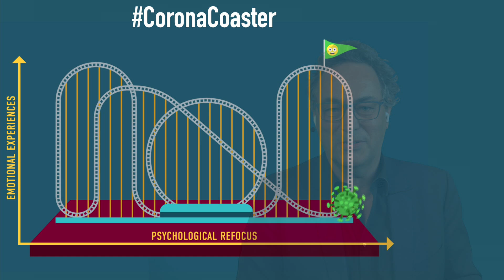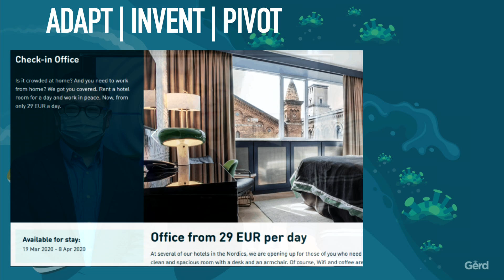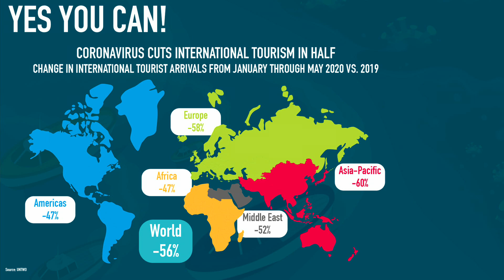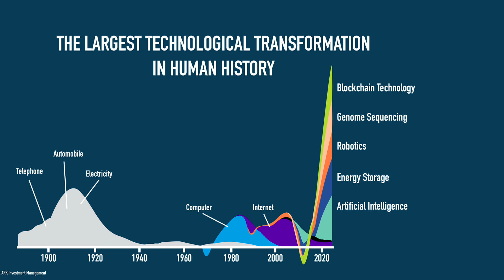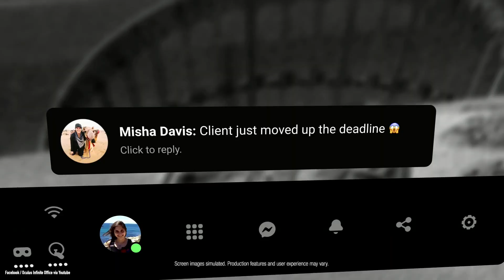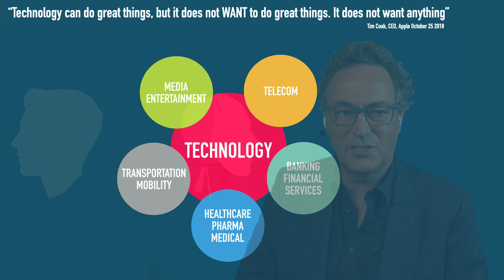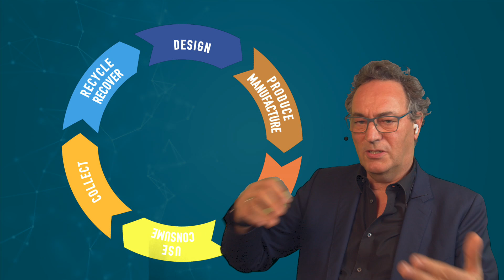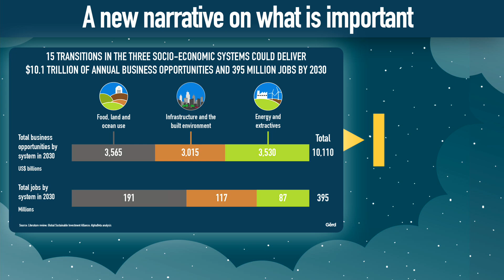Our Digital Future - A humanist Future? Keynote at Modena SmartLife 2020 (complete) Gerd Leonhard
This is the complete version of virtual keynote at Modena Smart Life 2020 (without the q&a session) recorded in my studio i.e. not via the live-stream. Here, I provide a short overview on what we can expect in the next 2 years as far as the covid-19 crisis is concerned, and share some ideas on how to deal with it. Then, I lay out my key scenarios for technology and humanity in the next 5-7 years, covering topics such as the future of work, AI, technology regulation and digital ethics and more. Thanks to Modena Smart Life for having me again!

If you like my vidoes and shows, you can download all episodes (look for the Gerd.Live folder or my keynotes 2020 folder)